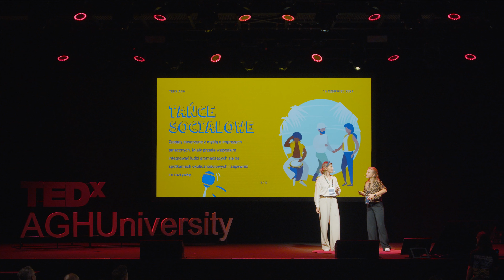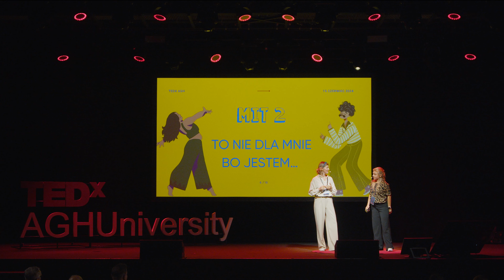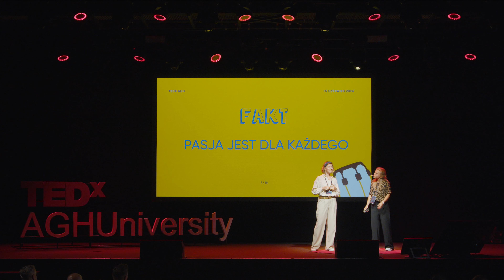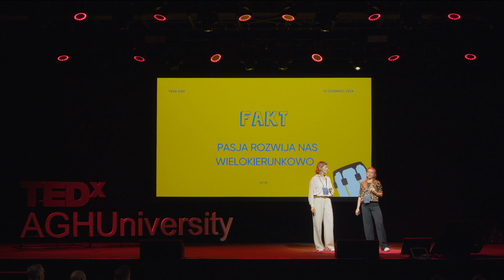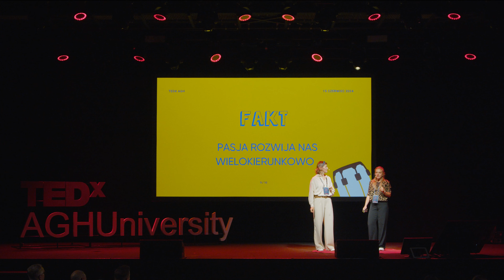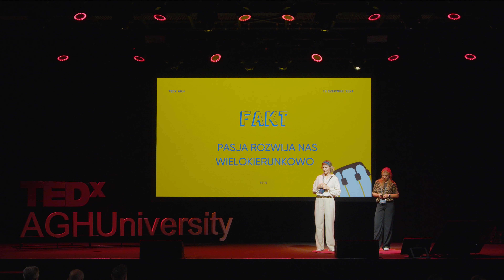Fakty i mity na temat tańca | Tanecznik Podcast | TEDxAGHUniversity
Prelekcja "Fakty i mity na temat tańca" przybliża prawdę o tańcu, obalając popularne mity i potwierdzając naukowe fakty. Omawia korzyści zdrowotne, psychologiczne i społeczne związane z tańcem, a także wyjaśnia powszechne nieporozumienia. Zaprasza do odkrywania fascynującego świata tańca z nowej perspektywy. Tanecznik Podcast tworzą dwie tancerki i instruktorki salsy z Krakowa - Danusia Pietrzak i Magda Kochmańska. Pomysł na podcast o tańcu (głównie socialowym) zrodził się przypadkiem ponad 3 lata temu, choć chyba w głowie każdej z Nas powstawał latami. Jedno spotkanie wtedy prawie sobie nieznanych dwóch tanecznych dusz, zaowocowało przyjaźnią oraz planem na pierwszych 20 odcinków. Okazało się bowiem, że wspólne doświadczenia, obcowanie w środowisku tanecznym od wielu lat, obserwacje poczynione na imprezach i festiwalach, prowokują nas do wielogodzinnych rozmów i rozważań. Na ten moment mamy nagranych ponad 100 odcinków i wciąż nie brakuje pomysłów na kolejne, bo jak się okazuje, taniec odbywa się nie tylko w ciele, ale także w naszych głowach. This talk was given at a TEDx event using the TED conference format but independently organized by a local community.